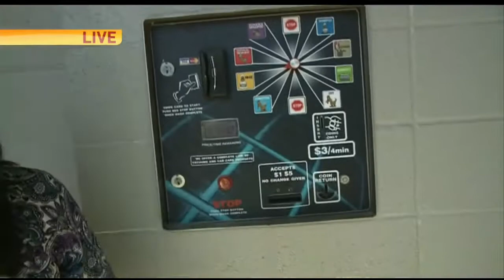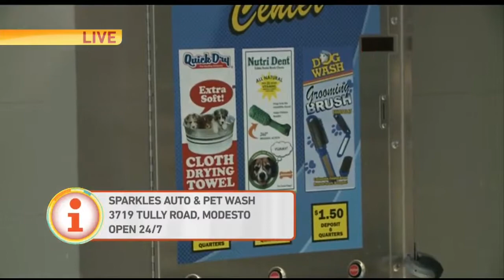Sparkles Auto & Pet Wash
Tina is stopping by Sparkles Car & Pet Wash to see what it’s all about.